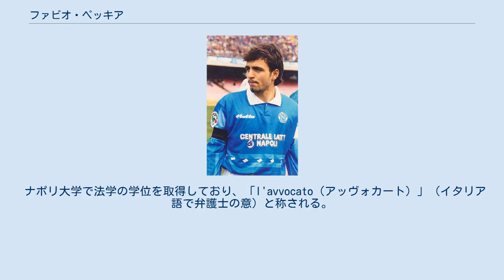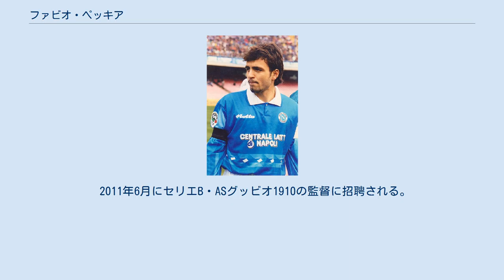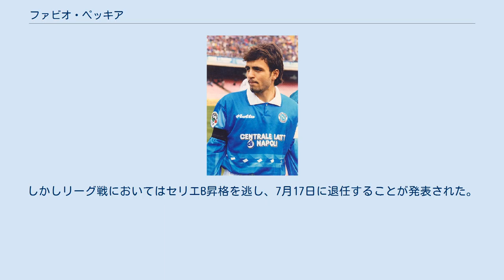ファビオ・ペッキア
ファビオ・ペッキア（Fabio Pecchia, 1973年8月24日 - ）は、イタリア・ラツィオ州フォルミア出身の元サッカー選手、現サッカー指導者。
現在はセリエB・USクレモネーゼの監督を務めている。
 ナポリ大学で法学の学位を取得しており、「l'avvocato（アッヴォカート）」（イタリア語で弁護士の意）と称される。
 右利きであるが中盤の両サイドでもプレーでき、縦への突破力が評価されている。
 1985年にUSアヴェッリーノの下部組織でキャリアをスタートする。
1991年にトップチームでデビュー。
1992-93シーズンにセリエC1で24試合に出場し1得点を記録した。
 ナポリ時代（1996年） 1993年夏に当時マルチェロ・リッピ率いるSSCナポリへ移籍。
8月28日のUCサンプドリア戦でセリエAデビューとなった。
リッピの求める縦への動きや高度な戦術に合致し、ゲームビジョンや柔軟性を武器に地位を確立。
加入初年度で33試合4得点を記録し、クラブのUEFAカップ出場権獲得に貢献した。
1996-97シーズンからは長期離脱したロベルト・ボルディンに代わり、23歳でキャプテンを務める。
ルイジ・シモーニ監督の下でリーグ前半戦を2位で折り返し、コッパ・イタリアでも決勝に進出。
ヴィチェンツァ・カルチョとの1stレグではこの試合唯一となるゴールを挙げ勝利に貢献するが、2ndレグでは0-3で逆転負けを喫し戴冠を逃した。
クラブはここ数年間で財政難に陥っており、1997年夏にユヴェントスFCへ100億リラで売却された。
 ユヴェントスではリッピと再会し、1997-98シーズンはリーグ戦21試合1得点を記録。
スーペルコッパ・イタリアーナやリーグ制覇、UEFAチャンピオンズリーグ準優勝に貢献した。
しかし当時クラブの中盤にはジネディーヌ・ジダンがおり、シーズン途中にはエドガー・ダーヴィッツが加入したため、翌シーズンからUCサンプドリアへ移籍。
以降はトリノFC、古巣のナポリと毎年移籍を繰り返したが、いずれもクラブのセリエB降格に伴うものであった。
 2001-02シーズンよりボローニャFCに移籍し33試合5得点を記録。
翌シーズンは昇格組のカルチョ・コモへシーズンローンとなった。
2004年にボローニャへ加入した中田英寿とは同僚であった。
その後はセリエC1のフォッジャ・カルチョやセリエBのフロジノーネ・カルチョなど下部リーグの複数クラブを経て、2009年に現役を引退した。
セリエAでは通算337試合に出場し41得点を記録した。
 チェーザレ・マルディーニ率いるU-21イタリア代表に招集され、1996年のUEFA U-21欧州選手権優勝メンバーの一人となった。
同年に開催されたアトランタ・オリンピックにも出場している。
 引退後はすぐにフォッジャ・カルチョのアシスタントコーチに就任。
 2011年6月にセリエB・ASグッビオ1910の監督に招聘される。
コッパ・イタリアではアタランタBCを破ったが、リーグ戦では苦戦し同年10月に解任された。
 2012年6月、セリエC1のUSラティーナ・カルチョで指揮を執ることが発表される。
コッパ・イタリア・セリエCではクラブを決勝に進出に導き、FCエスペリア・ヴィアレッジョとの1stレグで先勝するが、その5日後となる2013年4月8日に解任された。
クラブは最終的に同大会で優勝すると共に、1年でのセリエB昇格を果たした。
 2013-14シーズンからはラファエル・ベニテスの下、SSCナポリのアシスタントコーチに就任。
2015年にはベニテスと共にレアル・マドリード、翌年にはニューカッスル・ユナイテッドFCのアシスタントコーチを歴任。
 2016-17シーズンよりエラス・ヴェローナFCの監督に就任する。
セリエBで自動昇格圏内の2位に導き、1年でのセリエA復帰を達成。
翌シーズンはセリエAで19位となり再び降格となり、同シーズン限りで退任した。
 2018年12月14日、J2・アビスパ福岡の監督に就任することが発表された。
しかし、2019年6月3日（第16節終了後）をもって自身の家庭事情により監督を退任した。
 2019年...